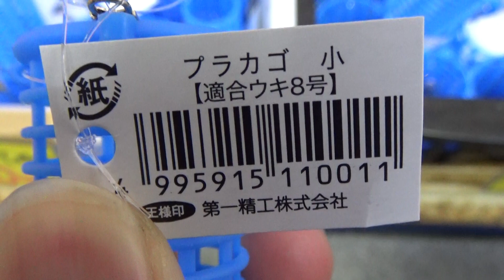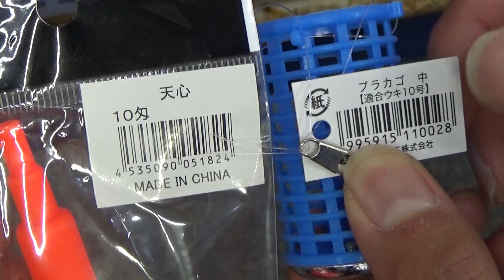サビキカゴのオモリ説明。第一精工（王様）基準ですが、大抵は小は8号、中は10号となっています。それに適したウキを使用しましょう。浮力はメーカーやうきごとに違いがあります。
浮きの浮力は微妙で、同じ２０センチのアジを釣っても沈み方はバラバラ。

感度がいいというのは魅力ですが、その分見難いという側面もあります。

逆に沈みにくいというのは、視認性が高く見やすいことが多いのです。

La galleggiabilità del galleggiante è sottile e, anche se catturi lo stesso pesce di 20 cm, il modo in cui affonda sarà diverso.
Una buona sensibilità è attraente, ma c'è anche un aspetto che è difficile da vedere.
Al contrario, è difficile affondare perché è molto visibile e facile da vedere.
Guida per principianti alla pesca.
Daya apung pelampung tidak kentara, dan bahkan jika Anda menangkap ikan berukuran 20 cm yang sama, cara mereka tenggelam akan berbeda.
Sensitivitas yang baik memang menarik, tetapi ada juga aspek yang sulit dilihat.
Sebaliknya, sulit tenggelam karena sangat terlihat dan mudah dilihat.
Panduan pemula untuk memancing.

ភាពរំជើបរំជួលនៃអណ្តែតគឺមានភាពស្រើបស្រាល ហើយទោះបីជាអ្នកចាប់ត្រី 20 សង់ទីម៉ែត្រដូចគ្នាក៏ដោយ ក៏វិធីដែលវាលិចនឹងខុសគ្នាដែរ។
អារម្មណ៍ល្អគឺមានភាពទាក់ទាញ ប៉ុន្តែក៏មានទិដ្ឋភាពដែលវាពិបាកនឹងមើលឃើញ។
ផ្ទុយ​ទៅ​វិញ វា​ពិបាក​នឹង​លិច ព្រោះ​វា​មើល​ឃើញ​ខ្ពស់ និង​ងាយ​មើល។
ការណែនាំសម្រាប់អ្នកចាប់ផ្តើមនេសាទ។

La flotabilidad del flotador es sutil, e incluso si atrapas el mismo pez de 20 cm, la forma en que se hunden será diferente.
La buena sensibilidad es atractiva, pero también hay un aspecto que cuesta ver.
Por el contrario, es difícil de hundir porque es muy visible y fácil de ver.
Guía de iniciación a la pesca.

Ang buoyancy ng float ay banayad, at kahit na mahuli mo ang parehong 20 cm na isda, ang paraan ng paglubog ng mga ito ay magiging iba.
Ang magandang sensitivity ay kaakit-akit, ngunit mayroon ding isang aspeto na mahirap makita.
Sa kabaligtaran, mahirap lumubog dahil ito ay lubos na nakikita at madaling makita.
Gabay ng nagsisimula sa pangingisda.

Der Auftrieb der Pose ist subtil, und selbst wenn Sie dieselben 20-cm-Fische fangen, sinken sie anders.
Eine gute Empfindlichkeit ist attraktiv, aber es gibt auch einen Aspekt, der schwer zu erkennen ist.
Im Gegenteil, es ist schwer zu versenken, weil es gut sichtbar und leicht zu sehen ist.
Angelführer für Einsteiger.

Şamandıranın kaldırma kuvveti incedir ve aynı 20 cm'lik balığı yakalasanız bile batma şekilleri farklı olacaktır.
İyi hassasiyet çekicidir ama bir de görülmesi zor olan bir yönü vardır.
Aksine çok görünür ve kolay görülebildiği için batması zordur.
Yeni başlayanlar için balıkçılık rehberi.

फ्लोट की उछाल सूक्ष्म है, और यहां तक ​​कि यदि आप वही 20 सेमी मछली पकड़ते हैं, तो जिस तरह से वे डूबते हैं वह अलग होगा।
अच्छी संवेदनशीलता आकर्षक होती है, लेकिन एक पहलू यह भी होता है कि इसे देखना मुश्किल होता है।
इसके विपरीत, डूबना मुश्किल है क्योंकि यह अत्यधिक दृश्यमान और देखने में आसान है।
मछली पकड़ने के लिए शुरुआती गाइड।

La flottabilité du flotteur est subtile, et même si vous attrapez les mêmes poissons de 20 cm, la façon dont ils coulent sera différente.
Une bonne sensibilité est attrayante, mais il y a aussi un aspect qu'il est difficile de voir.
Au contraire, il est difficile de couler car il est très visible et facile à voir.
Guide du débutant à la pêche.

Độ nổi của phao rất tinh tế và ngay cả khi bạn bắt được cùng một con cá 20 cm, cách chúng chìm sẽ khác nhau.
Độ nhạy tốt rất hấp dẫn, nhưng cũng có một khía cạnh khó nhìn thấy.
Ngược lại, nó khó chìm vì nó rất dễ thấy và dễ nhận thấy.
Hướng dẫn cho người mới bắt đầu câu cá.ফ্লোটের উচ্ছ্বাস সূক্ষ্ম, এবং এমনকি যদি আপনি একই 20 সেন্টিমিটার মাছ ধরতে পারেন, তবে তাদের ডুবে যাওয়ার উপায় ভিন্ন হবে।
ভাল সংবেদনশীলতা আকর্ষণীয়, কিন্তু একটি দিক আছে যে এটি দেখতে কঠিন।
বিপরীতভাবে, এটি ডুবে যাওয়া কঠিন কারণ এটি অত্যন্ত দৃশ্যমান এবং সহজে দেখা যায়।
মাছ ধরার জন্য শিক্ষানবিস গাইড।

ফ্লোটের উচ্ছ্বাস সূক্ষ্ম, এবং এমনকি যদি আপনি একই 20 সেন্টিমিটার মাছ ধরতে পারেন, তবে তাদের ডুবে যাওয়ার উপায় ভিন্ন হবে।

फ्लोटची उलाढाल सूक्ष्म आहे आणि जरी आपण समान 20 सेमी मासे पकडले तरीही ते बुडण्याची पद्धत वेगळी असेल.
चांगली संवेदनशीलता आकर्षक आहे, परंतु एक पैलू देखील आहे जो पाहणे कठीण आहे.
याउलट, ते बुडणे कठीण आहे कारण ते अत्यंत दृश्यमान आणि पाहण्यास सोपे आहे.
मासेमारीसाठी नवशिक्या मार्गदर्शक.

Daya apungan pelampung adalah halus, dan walaupun anda menangkap ikan 20 cm yang sama, cara mereka tenggelam akan berbeza.
Sensitiviti yang baik adalah menarik, tetapi terdapat juga aspek yang sukar dilihat.
Sebaliknya, ia sukar untuk tenggelam kerana ia sangat kelihatan dan mudah dilihat.